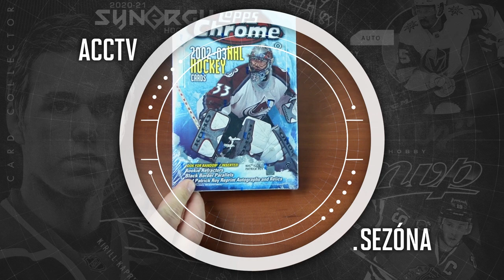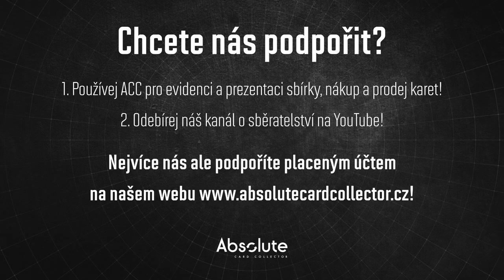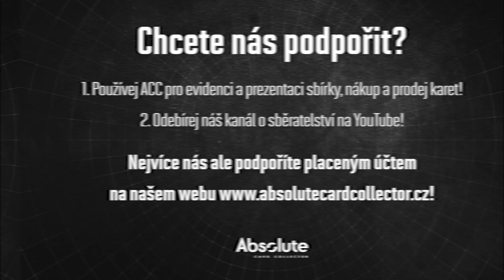ACCTV5.1 - Úvodní video 5. sezóny! Soutěž o box Skybox Metal Universe 21/22!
Již pátým rokem pro vás připravujeme video o sběratelství! Tuto sezónu vás kromě nové grafiky čeká více povídacích videí a zkusíme taky LIVE vysílání. Nechybí pravidelná soutěž o box. Začneme hned soutěží o box Skybox Metal Universe!

Každý měsíc soutěžíme o jeden box! Můžete se účastnit pod jakýmkoliv videem vydaným v daný měsíc. Za každý podmínky splňující komentář pod videi získáte jednu pozici do losování. Tentokrát soutěžíme za leden a únor dohromady a soutěžíme o box Skybox Metal Universe 21/22!

Soutěžit můžete do 10. dne následujícího měsíce. Teď výjimečně je soutěž za leden a únor dohromady. V březnu pak vybereme vítěze!

Použitá hudba ve videu:

Intro:
ONLAP - Rock Ain't Dead